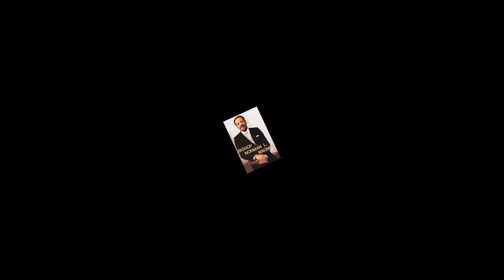The Late Great Bishop Norman L. Wagner Full Audio Radio Broadcast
This video is an copy of the 1987 audio cassette of The Late Great Bishop Norman L. Wagner Full Audio Tel-A-World Radio Broadcast.
Mt. Calvary Apostolic, Youngstown, Ohio 44507 -Full Sermon